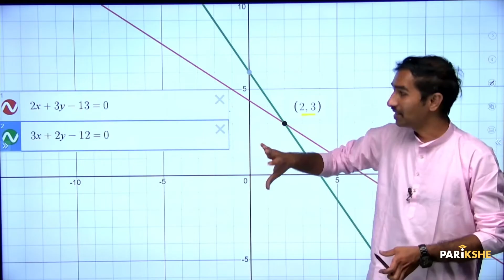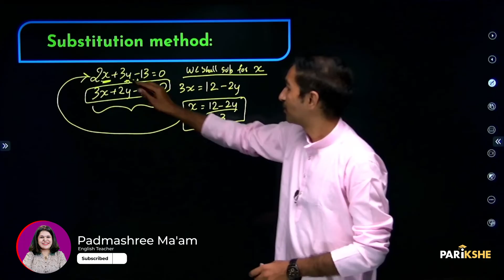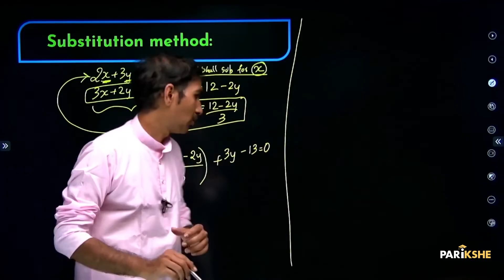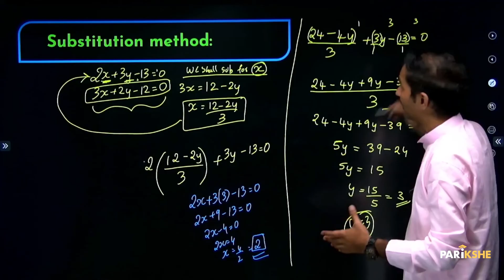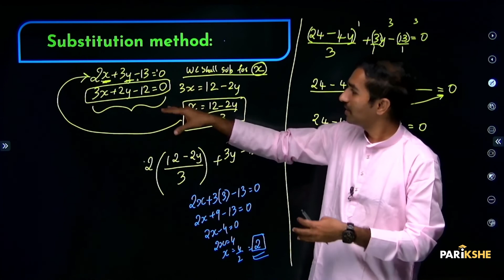Pair of Linear Equation in 2 variables-03 | Substitution method | Class 10 Karnataka SSLC | In ಕನ್ನಡ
In this video, Karthik Sir  Explains the topic Substitution method from the chapter "Pair of Linear Equation in 2 Variables". The explanation in this video is in Kannada. It is useful for both English medium and Kannada medium students who are preparing for Class 10 Karnataka SSLC Exams (KSEAB/KSEEB). It is also useful for any student preparing for CBSE Xth standard exam, who understands Kannada.